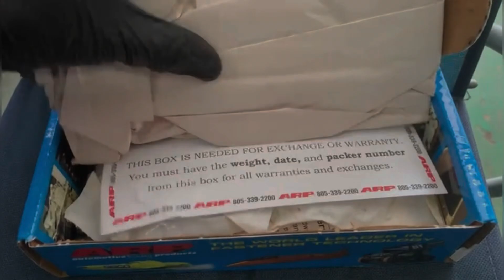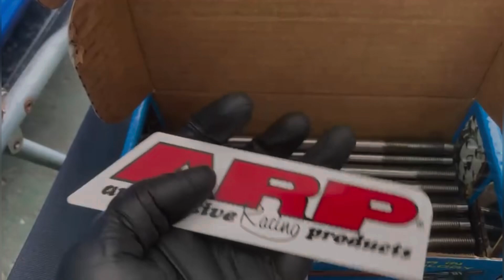Part 35: Boxer Engine Head Gasket Problem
6 month after overhaul,

the symptoms
missing coolant below 100km,
no coolant in engine oil,
water temp good,
power good.
boost 1.5bar